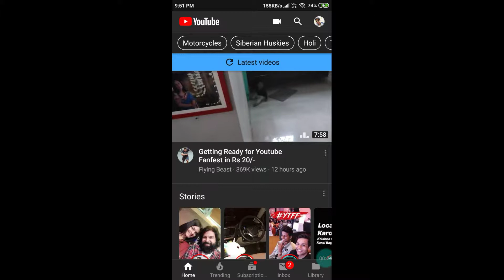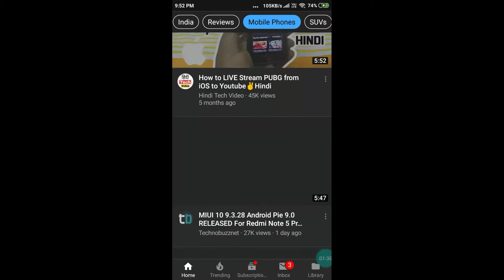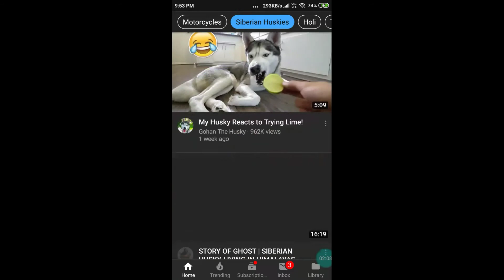YOUTUBE OFFICIAL APP HOMEPAGE UPDATED, 28 MARCH 2019 NEW UPDATE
YOUTUBE OFFICIAL APP HOMEPAGE UPDATED, 18 MARCH 2019 NEW YOUTUBE UPDATE .

New feature slot for your favourite categories you watch on YouTube.
This update is going to make youtube more Interesting and very advanced in Terms of Presentation among all Trusted VIEWERS. This is a new front
Look of YouTube app.

Your queries-
YouTube new Update 28 Mar 2019
YOUTUBE OFFICIAL APP HOMEPAGE UPDATED .
YouTube HOMEPAGE UPDATE 2019